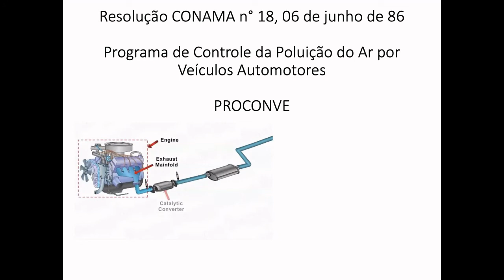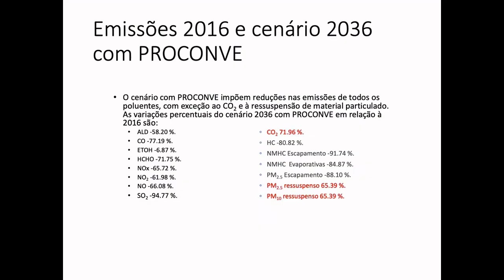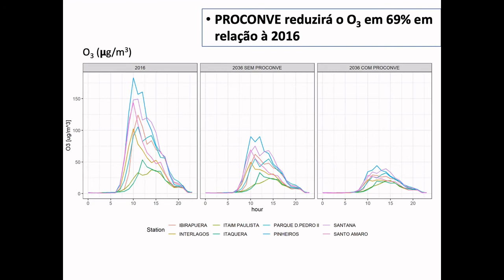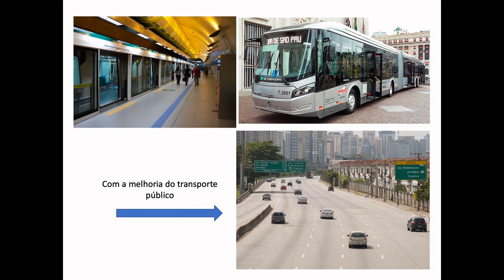How effective will the new PROCONVE phases be for air quality improvement in the coming decades?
Title: How effective will the new PROCONVE phases be for air quality improvement in the coming decades?
Authorship: Prof. Edmilson Dias de Freitas
Field of research: Atmospheric Sciences

Host: Andrea Ustra
Co-Host: Pedro H. S. Chibane
Judges: Natália Crespo (CA), Filipe Temporim (G), Rodrigo Nemmen (A)